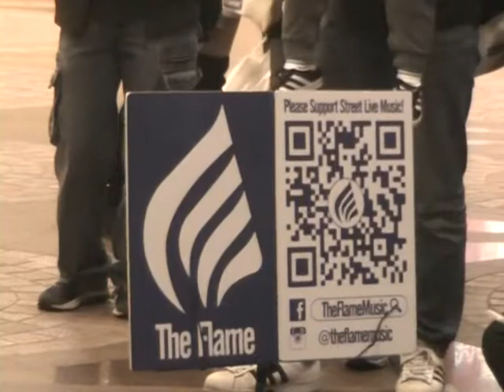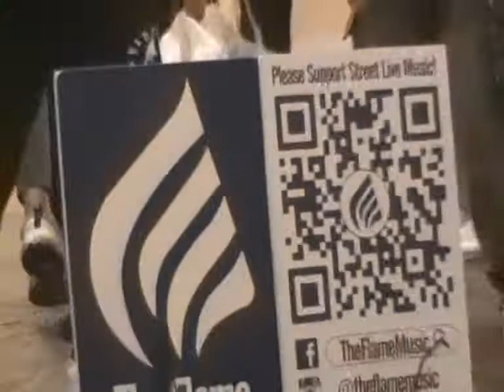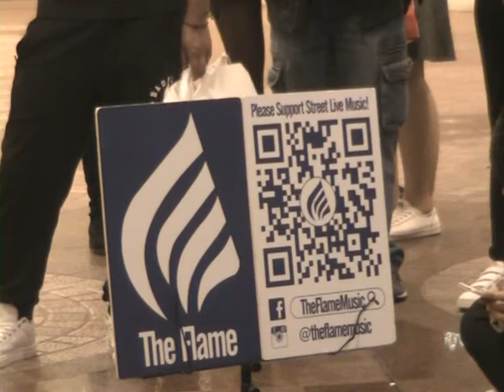張潔瑩 ckyKit@The Flame cover 约定 + Bruno Mars-Just the way you are @Times Square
張潔瑩  ckyKit@The Flame cover 约定 (Faye Wong)